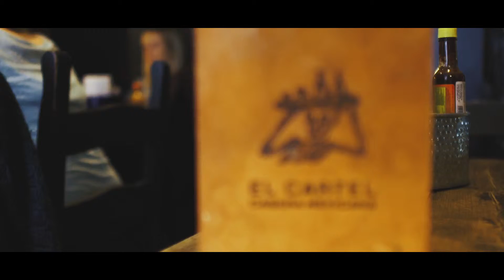Newcomer of the Year (Edinburgh) | El Cartel Casera Mexicana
Fresh Mexican street food, tequilas, mezcals, frozen cocktails and lively vibes on Edinburgh’s stylish Thistle Street.